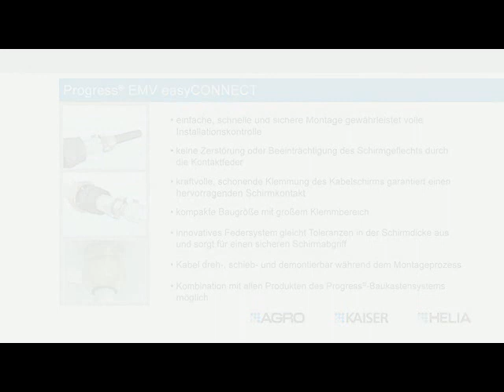SIBLIK | Agro Kabelverschraubung Progress® EMV easyCONNECT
Kabelverschraubung Progress®  EMV easyCONNECT Messing
Innovative Kontaktfeder für die schnelle, komfortable Installation
Bei der progress® EMV easyConnECT Messing ist der name programm: Die neue Kabelverschraubung von AGRo lässt sich besonders schnell, einfach und komfortabel montieren. Möglich wird dies durch eine innovative Kontaktfeder, die dank ihrer kraftvollen Klemmung einen nahezu uneingeschränkten, sicheren Schirmabgriff gewährleistet.
- Einfache, schnelle und sichere Montage gewährleistet volle Installationskontrolle
- Keine Zerstörung oder Beeinträchtigung des Schirmgeflechtes durch die Kontaktfeder
- Kraftvolle, schonende Klemmung des Kabelschirms garantiert einen hervorragenden Schirmkontakt
- Kompakte Baugrösse mit grossem Klemmbereich
- Innovatives Federsystem gleicht Toleranzen in der Schirmdicke aus und sorgt für einen sicheren Schirmabgriff
- Kabel dreh-, schieb- und demontierbar während dem Montageprozess
- Kombination mit allen produkten des progress®
-Baukastensystems möglich

Noch Fragen?